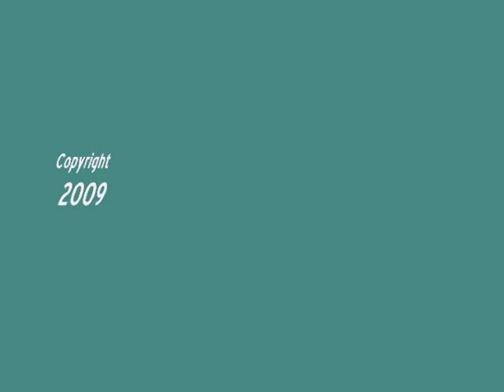bnsfccil031209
BNSF 4637 and CSX 353 west of Coal City, Illinois at the Reed Road grade crossing on the BNSF Railway line.